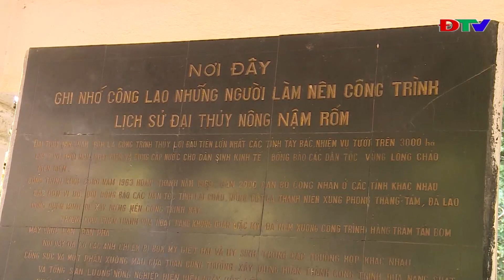ĐIỆN BIÊN VIỆC TỐT QUANH TA: BẢO TỒN PHÁT HUY GIÁ TRỊ LỊCH SỬ ĐẠI THỦY NÔNG NẬM RỐM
Điện Biên TV - Trân trọng quá khứ hào hùng, cùng hành động để nâng cao nhận thức của người dân và thế hệ trẻ hôm nay về công trình Đại thủy nông Nậm Rốm, từ đó có những việc làm thiết thực, cụ thể để bảo vệ, tôn tạo di tích lịch sử văn hóa là việc làm mà 2 em học sinh Lê Văn Phúc và Nguyễn Nữ Ngọc Minh, trường THPT chuyên Lê Quý Đôn đang thực hiện đề tài nghiên cứu...